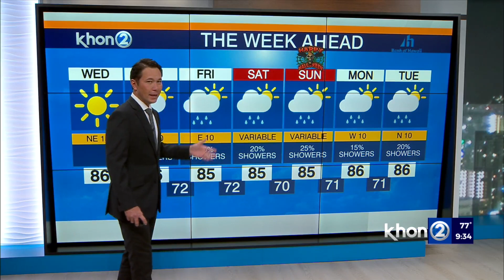Justin Cruz's Weather Report 10-26-21